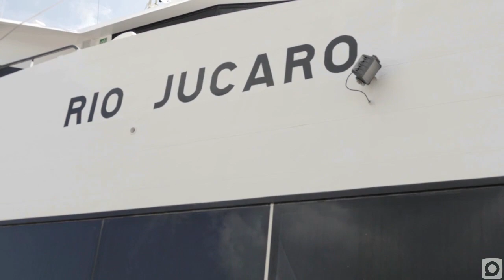Preveen para mañana restablecimiento de la transportación marítima de pasajeros…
Con motivo de una rotura de última hora reportada en el catamarán  Río Júcaro, hoy no salió ninguna embarcación de pasajeros con destino a Batabanó. acerca del incidente y de lo que va a suceder mañana y durante el resto de la semana.